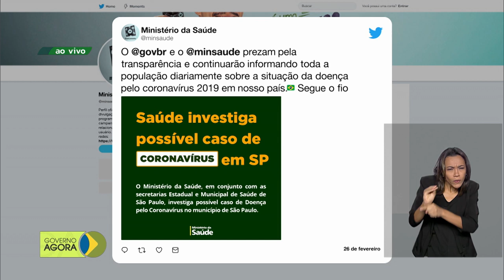Brasil registra primeiro caso do coronavírus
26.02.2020 - Ministério da Saúde registra primeiro caso de coronavírus no Brasil. O paciente é um homem de 61 anos que mora em São Paulo e esteve em viagem a Itália. Parque Nacional do Iguaçu é um dos mais visitados no Brasil. Ele abriga as Cataratas do Iguaçu,  na divisa do Brasil com Argentina e Paraguai. Sai hoje (26) o resultado do Fies, o Fundo de Financiamento
Estudantil.